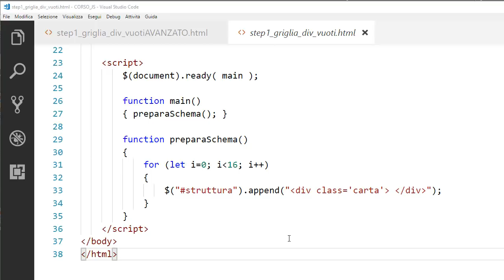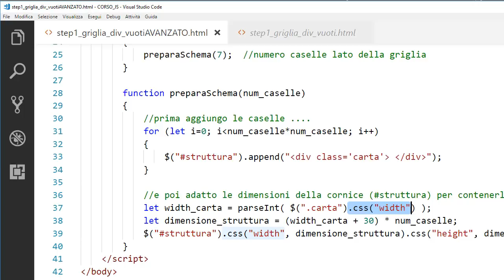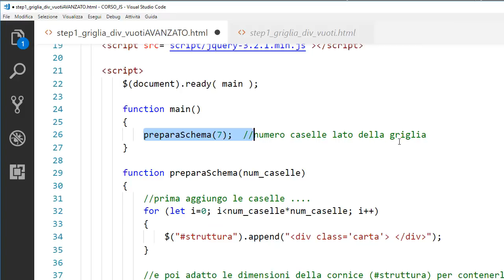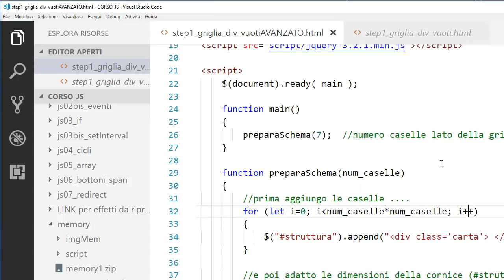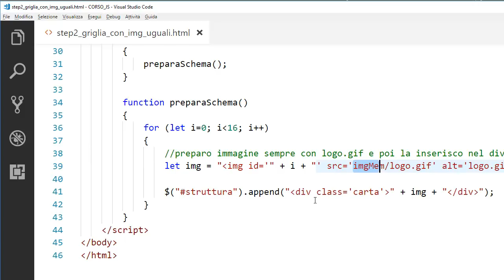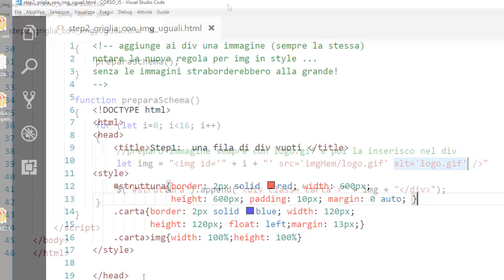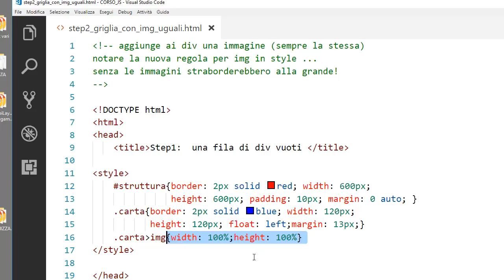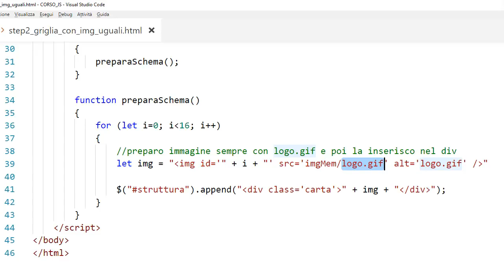Esercizi JQuery - CSS3 - HTML5 ITA 5: gioco `Memory` - secondo step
Costruiamo insieme il gioco Memory - secondo step
- approfondimento: come rendere variabile la dimensione della griglia di gioco facendo si che si adatti automaticamente al numero delle caselle
- inserire nelle cornici delle carte una struttura img con l`src, per il momento, sempre uguale